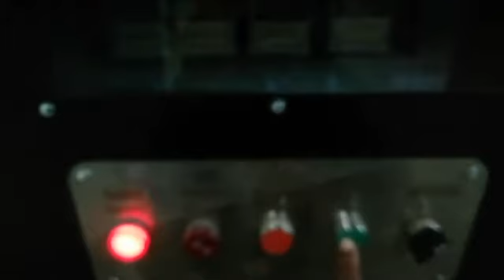CMT Curing Machine ( Liquid Acrylic Curing Machine )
We are Chanlong Manufacturing and Trading Pvt Ltd Located from Chennai - Poonamallee.
We are doing Singage letters manufacturing , Machine selling & Raw materials supply at all over India...

  Low Price , High Qaulity & Best Service !!!

      1. Automatic Temperature control , Simple Operation . one key
         automatic contstant  temperature.one key start solidification.
      2. No matter winter or summer, stability is good .
      3 The housing case is solid and stable , no deformation . UV                                  lamp with origional Philips lamp forming .
      4. Mirror is added at the bottom to remove the dusts.

   CMT Machines
# CMT Curing Machine ( Liquid Acylic Curing Machine )
# CMT Aluminium Bending Machine - P 130
# CMT Aluminium Bending Machine -  A 180
# CMT CNC ( Router Cutting Machine ) - P 1325
# CMT Metal Bending Machine - S 160
# CMT Laser Cutting Machine - A 1390
# CMT Laser  Engraving Machine - B 1325

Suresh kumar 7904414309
Ph.no : 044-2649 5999 & 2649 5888